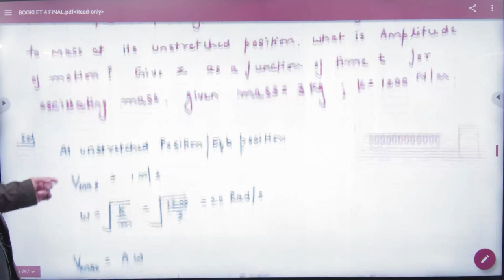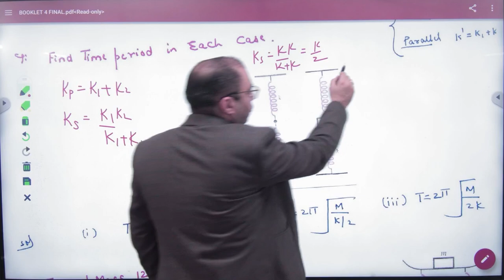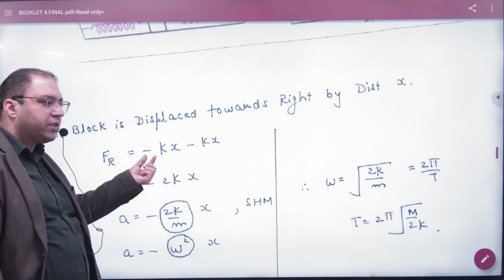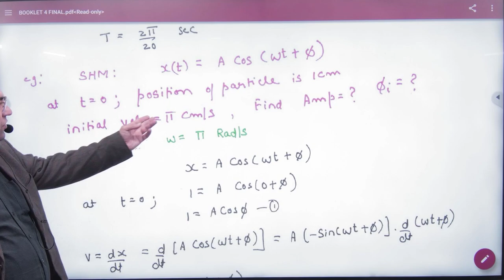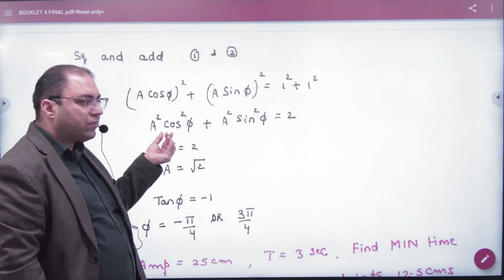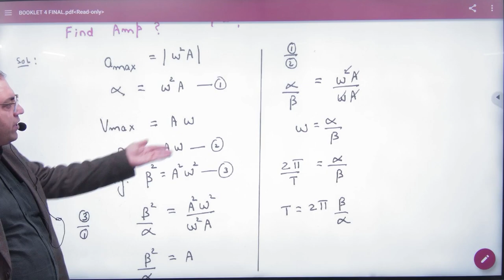5 NCERT numericals SHM